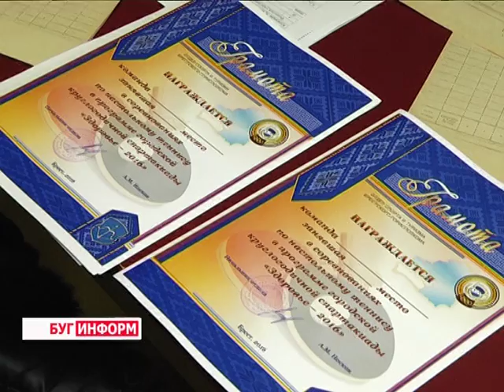2016-03-24 г. Брест. Спартакиада «Здоровье». Телекомпания Буг-ТВ.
Брестчина – регион спортивный. Об этом свидетельствуют не только победы наших земляков на престижных республиканских и международных соревнованиях, но и желание самих горожан развиваться физически, приобщаться к здоровому образу жизни. Для привлечения людей к активным занятиям спортом в Бресте проводится целый ряд мероприятий. Одним из них является спартакиада «Здоровье».
Серия турниров в нескольких видах спорта среди сборных команд трудовых коллективов предприятий, организаций, учащихся высших и средних учреждений образования города, воинских частей Брестского гарнизона, подразделений пограничной группы и Министерства внутренних дел, а также жителей областного центра стартовала в очередной раз. Первый этап спартакиады начался с соревнования по настольному теннису. О том, как проходили состязания, что подготовили организаторы в этом году для брестчан, расскажет наш корреспондент.